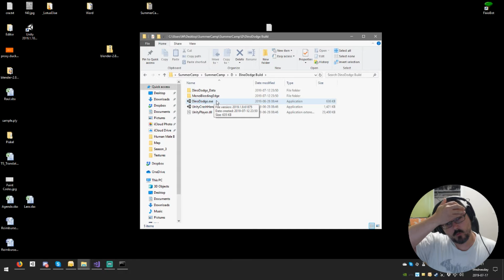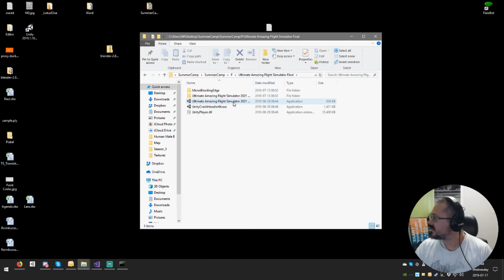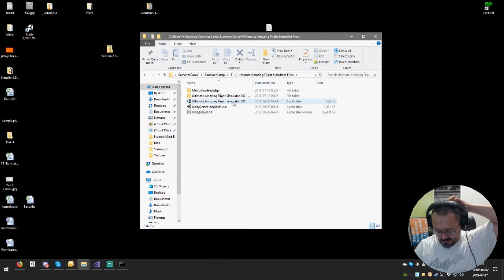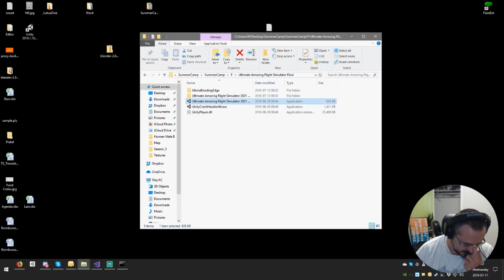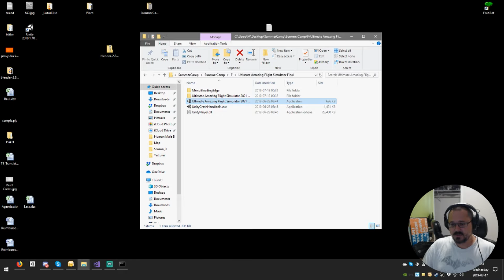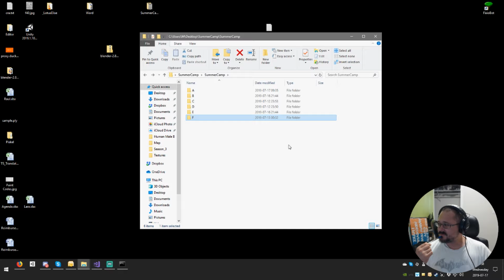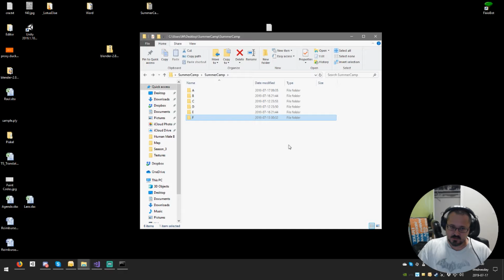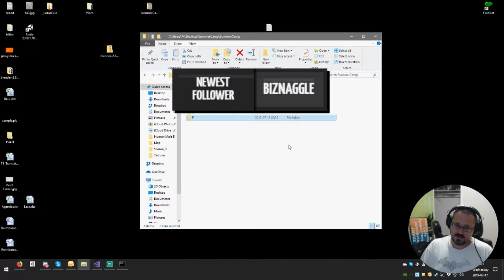2019/07 - RDC Summer Camp - Teacher Evaluation (Stream)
Time Stamps:
0:00:00 - Intro
0:01:45 - A - Project Neo - Rogue Lite - Intro
0:02:00 - A - Project Neo - Rogue Lite - Playing it
0:08:35 - A - Project Neo - Rogue Lite - Conclusions
0:12:33 - B - Ascension - Top Down Shooter - Intro
0:14:06 - B - Ascension - Top Down Shooter - Playing it
0:31:30 - B - Ascension - Top Down Shooter - Conclusions
0:36:11 - C - Harry's Fall - Puzzle Platformer - Intro
0:36:43 - C - Harry's Fall - Puzzle Platformer - Playing it
0:43:53 - C - Harry's Fall - Puzzle Platformer - Conclusions
0:49:33 - D - DinoDash - Coop Puzzle Platformer - Intro
0:51:05 - D - DinoDash - Coop Puzzle Platformer - Playing it
0:57:42 - D - DinoDash - Coop Puzzle Platformer - Conclusions
0:59:12 - E - Johnny's Adventure - Puzzle Platformer - Intro
1:00:18 - E - Johnny's Adventure - Puzzle Platformer - Playing it
1:08:07 - E - Johnny's Adventure - Puzzle Platformer - Conclusions
1:12:16 - F - UAFS - Shoot 'Em Up - Intro
1:16:18 - F - UAFS - Shoot 'Em Up - Playing it
1:20:58 - F - UAFS - Shoot 'Em Up - Conclusions
1:25:22 - Outro
In this video, Mike plays and reviews his students' games from the 2019/07 Red Deer College Game Design Summer Camp, where he taught for one week.